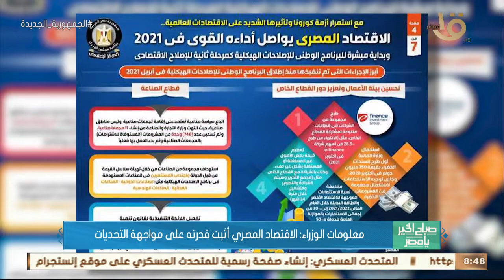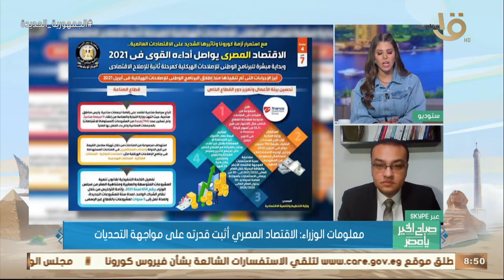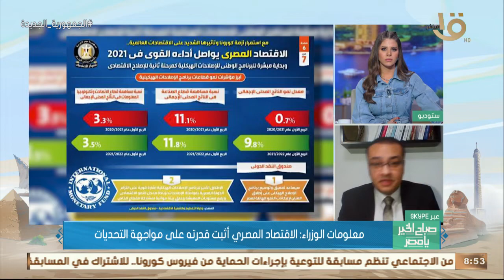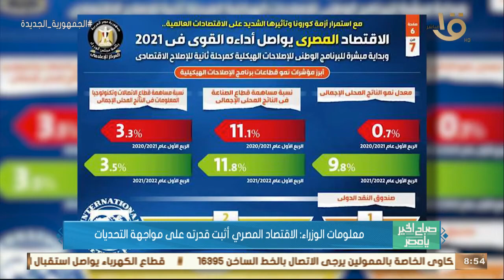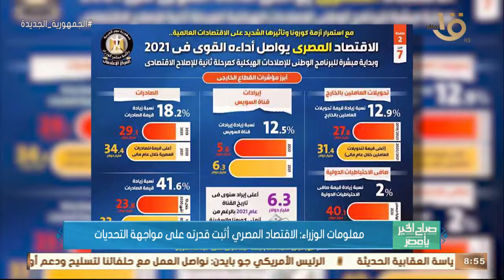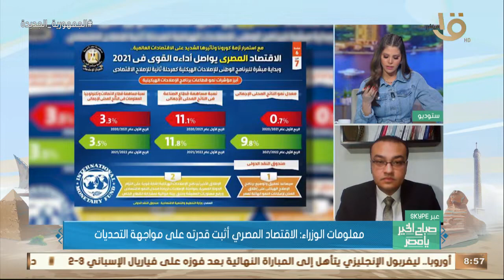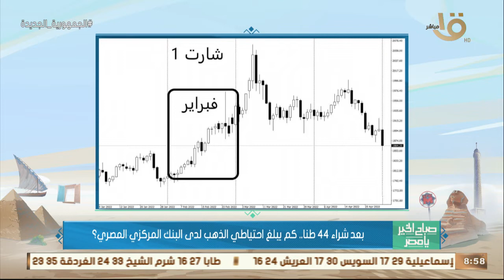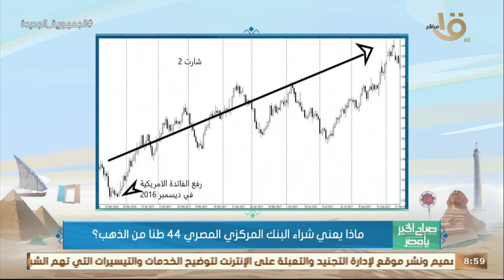معلومات الوزراء: الاقتصاد المصري أثبت قدرته على مواجهات التحديات د. أحمد معطي يوضح أبرز المؤشرات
صباح الخير يا مصر | معلومات الوزراء: الاقتصاد المصري أثبت قدرته على مواجهات التحديات د. أحمد معطي يوضح أبرز المؤشرات الخاصة بتحقيق الفائض ألأولي في الموازنة